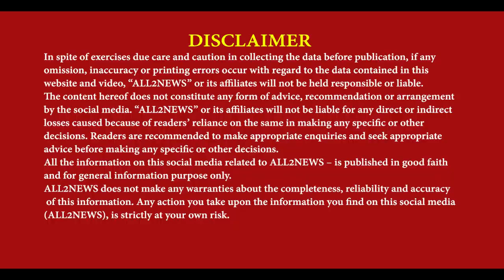Diwali of Dera Baba Nanak | Sri Darbar Sahib, Temple | Market Of Dera Baba Nanak | DBN Places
ਡੇਰਾ ਬਾਬਾ ਨਾਨਕ ਦੀ ਦੀਵਾਲੀ
ਸ੍ਰੀ ਦਰਬਾਰ ਸਾਹਿਬ, ਮੰਦਿਰ ਤੇ
ਬਾਜ਼ਾਰ ਦੀਆਂ ਰੌਣਕਾਂ
Diwali of Dera Baba Nanak, Sri Darbar Sahib, Temple, Market Of Dera Baba Nanak, DBN Places, kartarpur corridor,